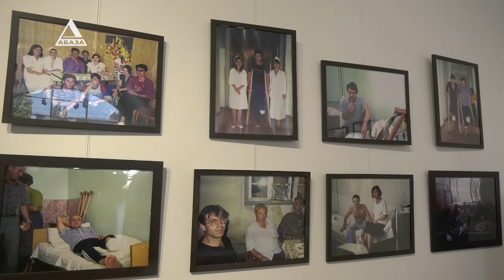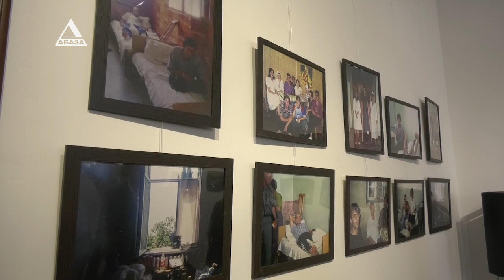Завтра была Победа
В Центральном выставочном зале прошло открытие фотовыставки «Абхазия, лето 1993 года: завтра была Победа». Эта выставка из фоторабот на тот момент Полномочного  представителя Республики Абхазия в странах Западной Европы Вячеслава Чирикба. Подробности в репортаже Элеоноры Гилоян.